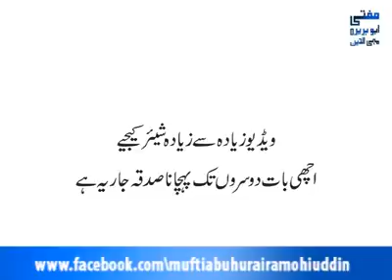March 17, 2019